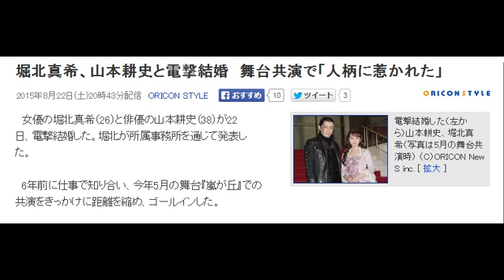堀北真希、山本耕史と電撃結婚 舞台共演で「人柄に惹かれた」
おりこんすたいる 2015年8月22日(土)20時43分配信　ORICON STYLE
記事画像
電撃結婚した（左から）山本耕史、堀北真希（写真は5月の舞台共演時） （C）ORICON NewS inc. [ 拡大 ]
　女優の堀北真希（26）と俳優の山本耕史（38）が22日、電撃結婚した。堀北が所属事務所を通じて発表した。

　6年前に仕事で知り合い、今年5月の舞台『嵐が丘』での共演をきっかけに距離を縮め、ゴールインした。

■堀北の直筆コメント全文

私事ではありますが、私、堀北真希は山本耕史さんと本日8月22日に入籍致しました。

突然、このようなご報告を書面で致しますことをお許しください。

山本さんとは、6年ほど前にお仕事で知り合いましたが、舞台「嵐が丘」で共演し、山本さんの人柄を知るうちに惹かれ、お互いにこれからの人生を共にしたいと思うようになり、この度結婚の運びとなりました。

まだまだ未熟で至らない私たちですが、今後とも変わらぬご指導ご鞭撻を賜りますよう、よろしくお願い申し上げます。

堀北真希

家事や育児のスキマ時間に
日給２万円を稼ぐ方法がありますが、
あなたは知りたいですか？
今すぐこちらをクリック